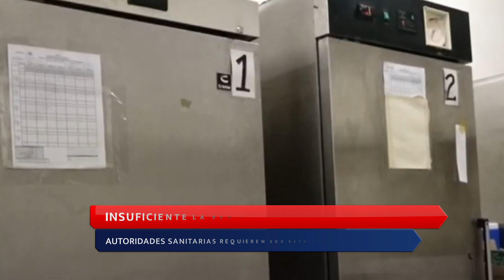FT REFRIGERADORES VACUNACIÓN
Requieren 500 refrigeradores nuevos para red de frío de vacunación
📲 Más información 👇